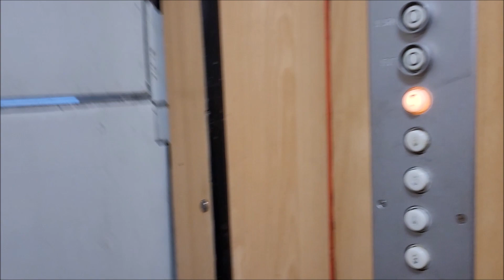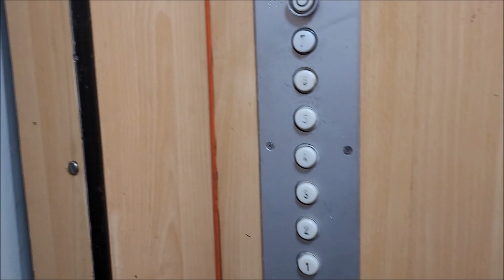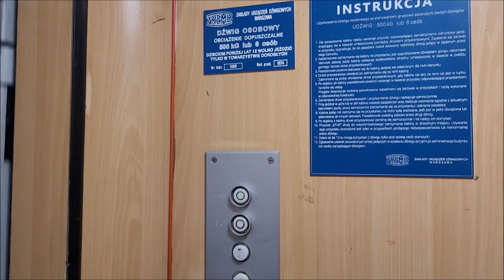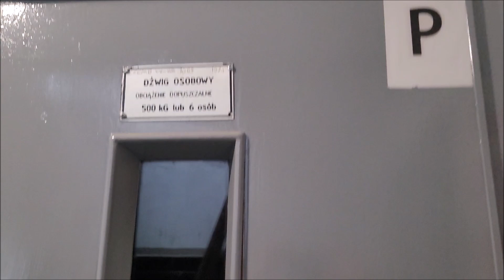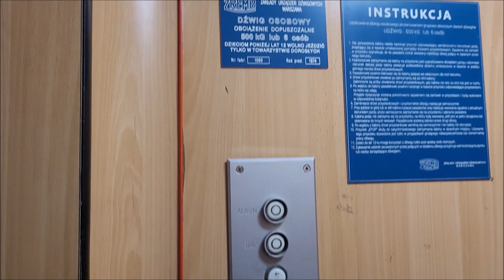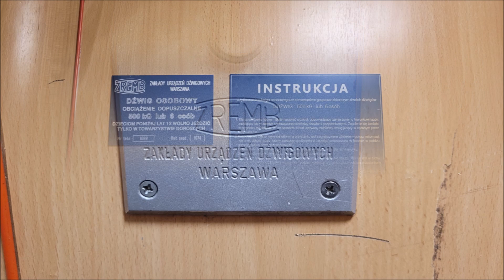2x Oryginalny ZREMB "Osiedlowy" z 1974 roku (1 nieczynny) - przed remontem @Złota 71, Kalisz.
*Kabina lewego dźwigu została ponownie odnowiona! Co ciekawe dalej tylko nałożono nowy laminat*

Myślałem że w Kaliszu klasykę znajdziemy tylko w 2 miejscach, jednak jak się okazało jest jeszcze jedno, budynek z ciekawą historią, pierwotnie był to biurowiec firmy Polo, budynek przez kilka lat był opustoszały i niszczał, jednak w 2016 roku nadeszło dla niego nowe życie, postanowiono o remoncie budynku pod mieszkania, dość budżetowym kosztem więc dzięki temu uchowały się jeszcze windy, przeszły jednak one lekkie odnowienie, położono nową okleinę kabiny na starą, obecnie działa tylko lewy dźwig, prawy jak widać na nagraniu wygląda na wyłączony wyłącznikiem dźwigu, więc możemy do niego wejść ale przejechać się już nie, dźwig ten również jest odnowiony więc prawdopodobnie nie jest tak od początku oddania biurowca pod mieszkania, warto dodać że są to najstarsze działające dźwigi w regionie (mimo iż w Ostrowie Wielkopolskim są jeszcze windy odważnikowe to są one rok młodsze, z 1975 roku) smaczku dodaje oryginalny panel dyspozycji jeszcze ze starszym logiem zakłady urządzeń dźwigowych. Tradycyjnie dla dźwigów typowo pod biurowce mamy tutaj sterowanie góra-dół oraz strzałeczki, te w tym przypadku na części pięter działają. Kalisz ma bardzo mało klasyki, ale jest ona dość ciekawa i patrząc na sąsiedni Ostrów Wielkopolski warto tutaj wpaść.

Dane Dźwigów:
Piętra: 8 (0-7)
Udźwig: 6 osób / 500 kg
Rok produkcji: 1974
Typ wind: Osobowa
Sterowanie: Grupowe góra-dół
Dźwigi konserwuje firma ???